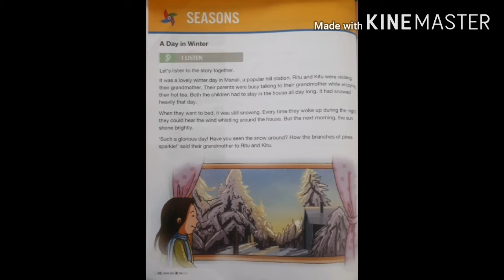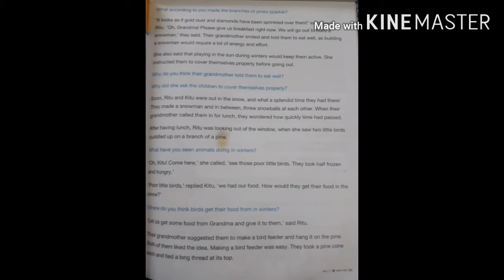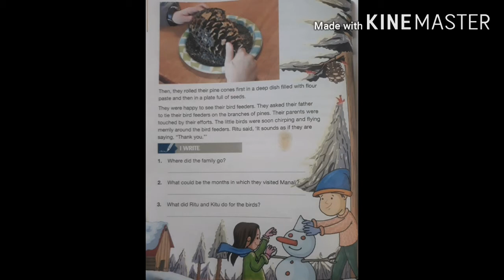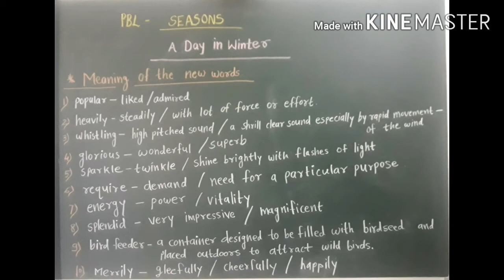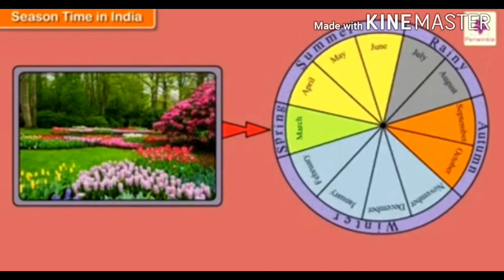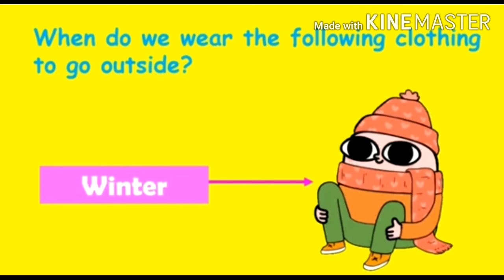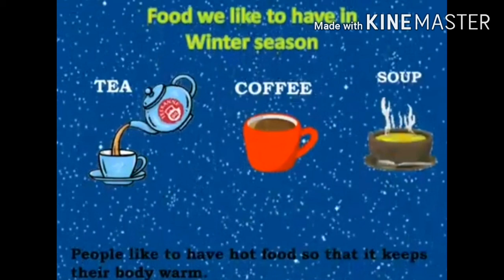SEASONS: A Day in Winter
PBL:Propel Publication: Grade2